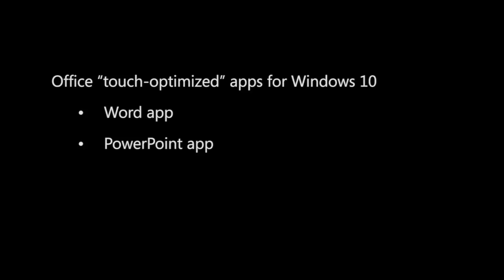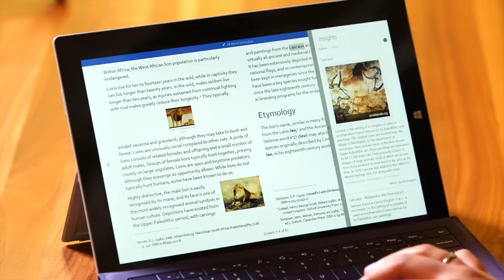Windows Office touch apps demo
This video is about Office apps